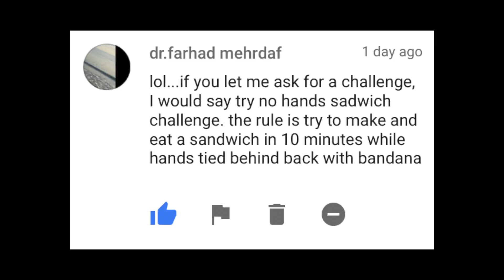No Hands Challenge | Peanut Butter & Jelly | Challenge Video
We hope you enjoy this challenge video!

Have a nutty day!